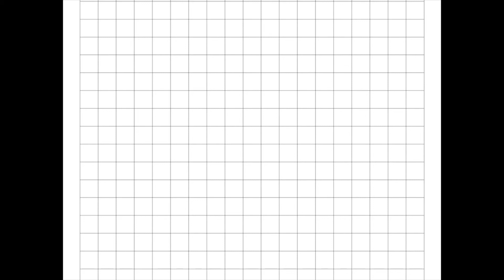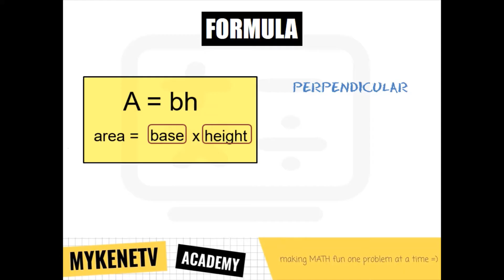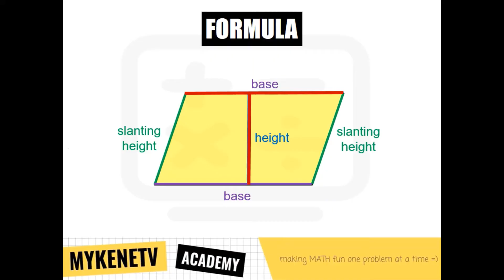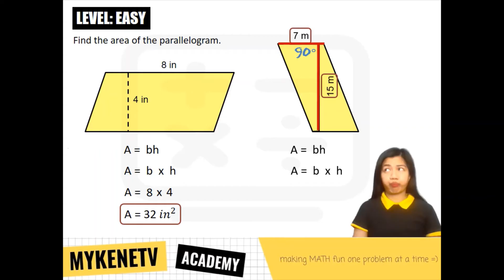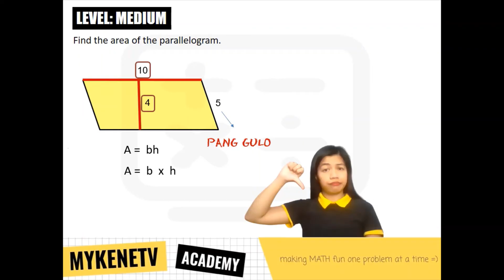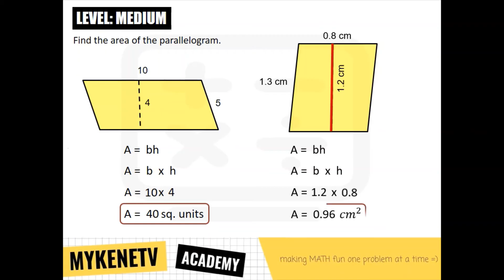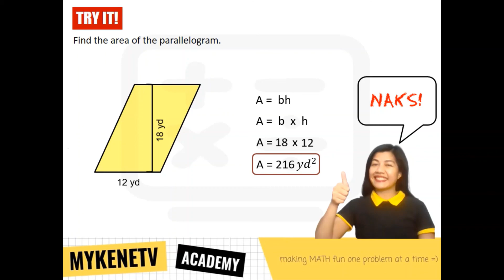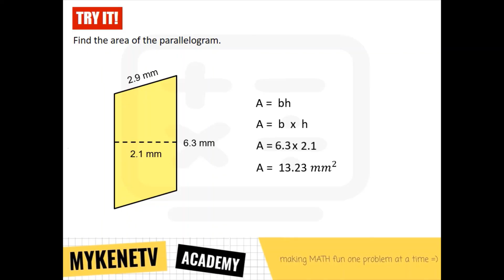Area of a Parallelogram VERY EASY Tagalog Math Tutorial | MykeneTV Academy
Matuto mag solve ng area ng parallelograms sa ating Tagalog Math tutorial. Kasama si Klasmeyt MykeneTV, alamin kung paano idetermine ang base at height ng isang parallelogram. Panuorin din kung paano i compute ang area of parallelograms gamit ang formula. Ready ka na? Tara, gawin nating 100 ang math quiz mo!

⭐TIME STAMPS
      0:00 - Intro and Skills to Review
      0:53 - What is a Parallelogram?
      1:09 - Area of Parallelogram Formula
      1:26 - Base and Height of a Parallelogram
      2:53 - How to Solve for Area of a Parallelogram
      7:28 - Try It!
      9:35 - Outro